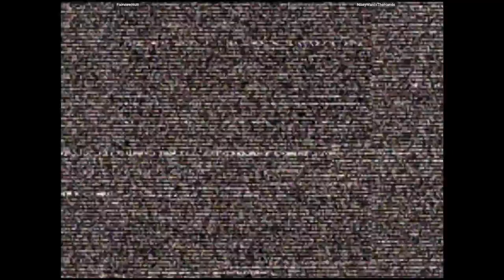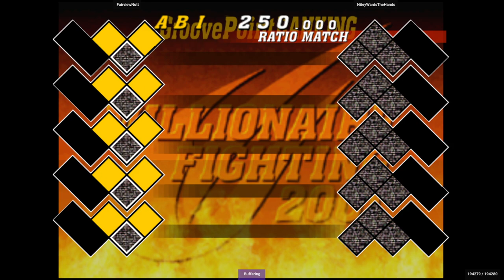CVS2 - FairviewNutt VS NiteyWantsTheHands | 🇺🇸🇵🇷 Fightcade2